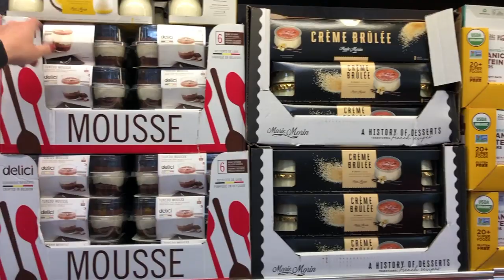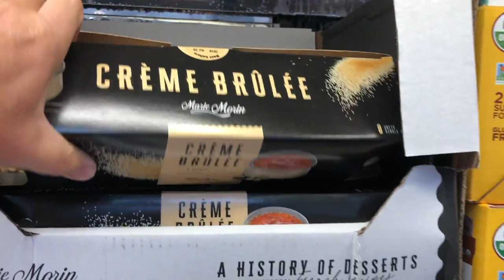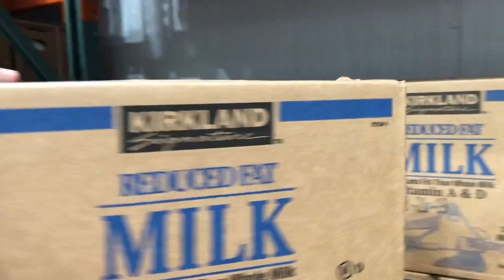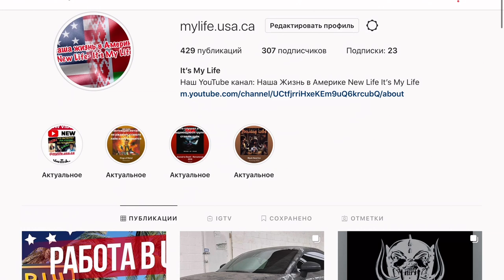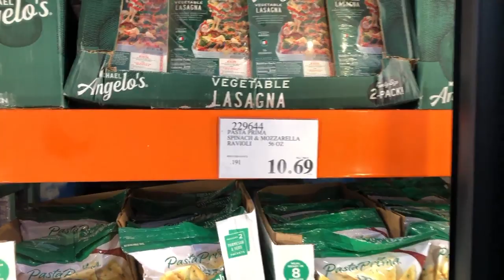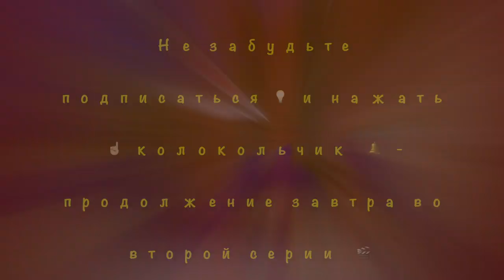Costco - магазин в США. Сколько денег тратит семья на еду в Америке? Продукты в США. VLOG#337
Всем привет 👋🏻
Правила очень простые:
- комментарий, почему ты должен получить футболку!